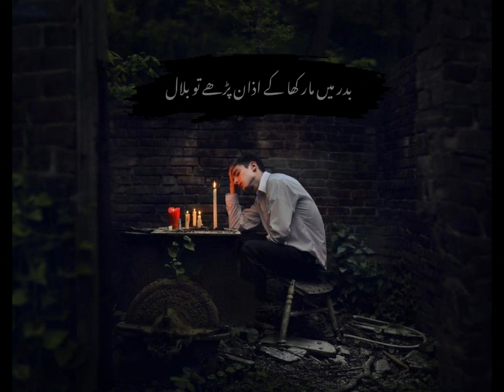Hazrat Umar ka waqia | By ajmal raza qadri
religion beautiful new peer NABi PAK SAW ka farman ✨ p#religion # NABi PAK SAW NY farmaya ♥️# beautiful Islamic video # Islam # beautiful Islamic content # Islamic videos # Islamic status

NABi PAK SAW NY farmaya behtaren musalman # Islamic status# Islamic Platform new beautiful peer religion islam # Islamic channel # subscribe to my YouTube channel for more Islamic videos # religious platform # beautiful content # peer ajmal Raza qadri # emotional video 🤍
Subscribe For more Islamic Content Videos And Black Screen Lryics Status Videos Islamic Please Must Subscribe For My Channel For New Islamic Hadees Videos And Islamic Short Videos Do Support My Channel

Don't Be Sad Allah Is Always With us
And believe in yourself because Allah is Oft-Forgiving, Most-Merciful